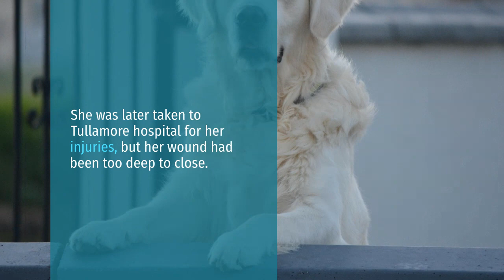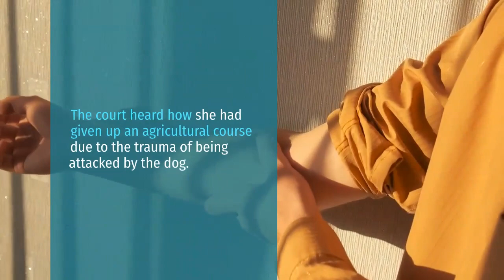€121, 917 Award after DogAttack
The woman rolled up her sleeve to see a “really big hole” in her arm and a chunk of flesh in the dog’s mouth.
A High Court judge has awarded a young woman €121,917 damages after being seriously injured when attacked by a pit bull terrier.